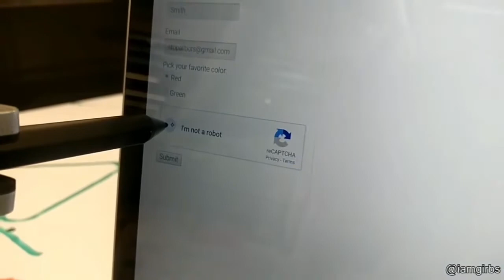Having a bad day? Watch these random videos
Please go and show the man himself some love :)